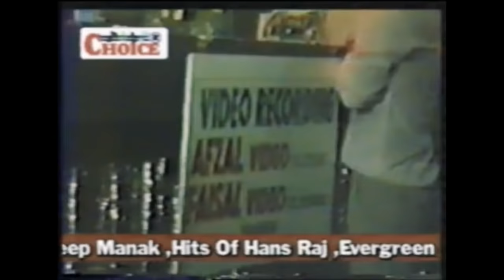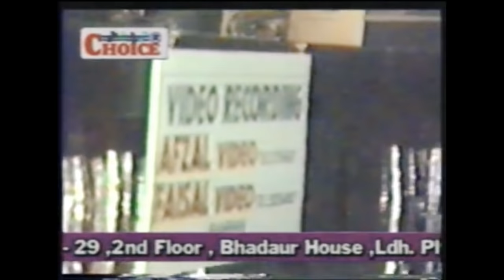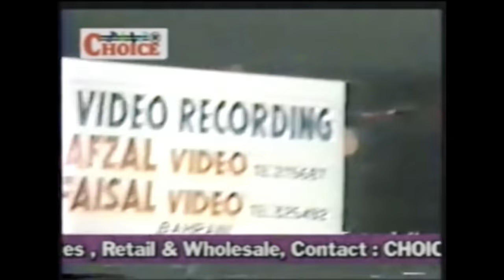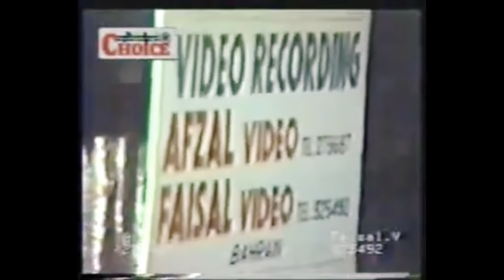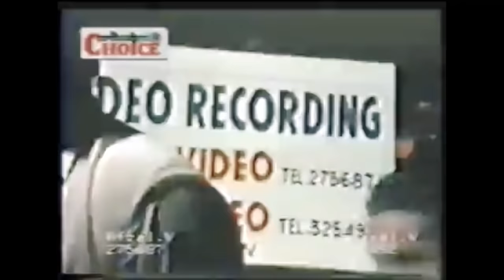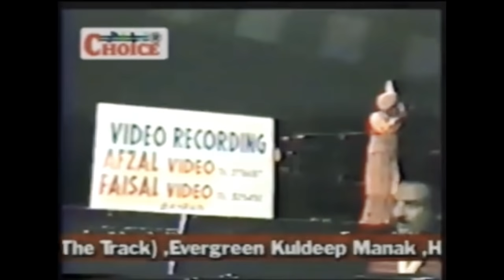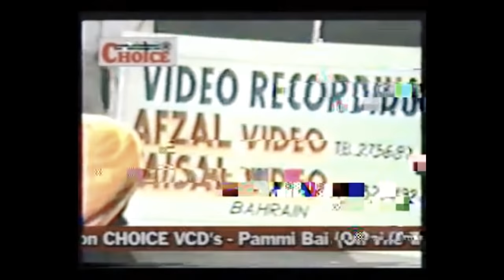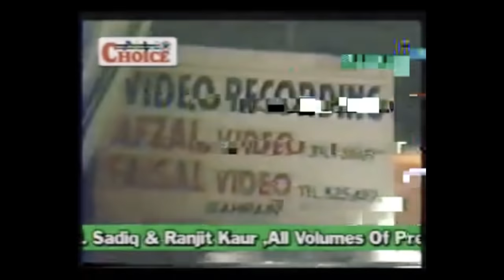Kuldeep Manak with Kuldeep Kaur - Full Live Akhada in Bahrain